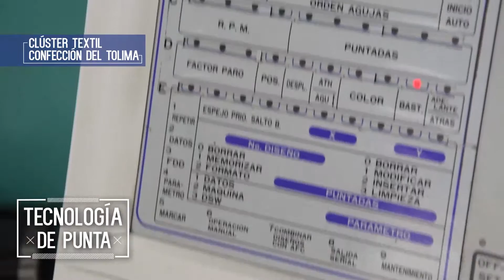Cadena Textil Confección del Tolima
Realización: REC Televisión - 2016